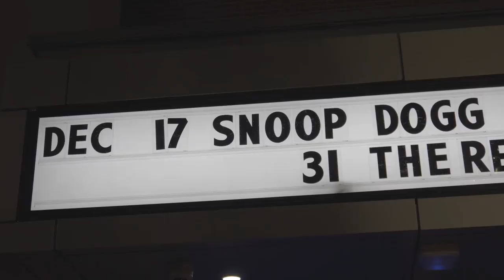Triggs performing "Girls Girls Girls" Tour Life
Snoop Dogg artist Triggs, Sean2miles, Dez Davila Live on tour with Snoop Dogg "I wanna thank me" Tour. Triggs also motivates his followers with some powerful words. Motive & Pressure